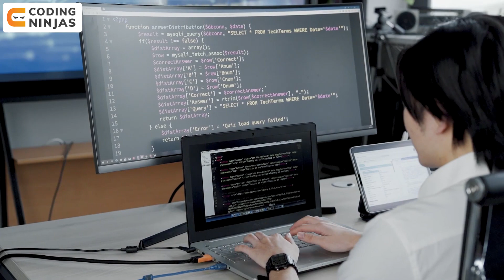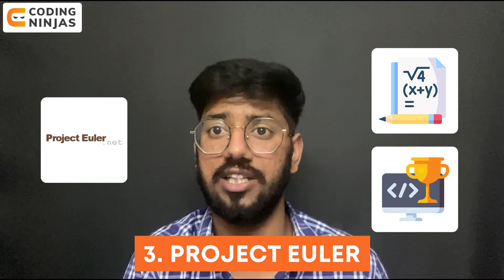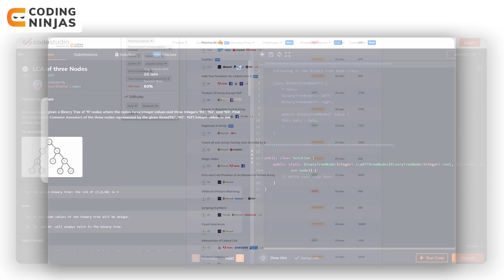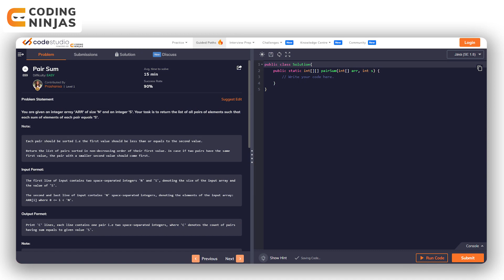Best Online Coding Platform | Coding Ninjas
In this video, we will be talking about The Best Online Coding Platform

CHAPTERS:

0:00 - Introduction
2:17 - LeetCode
5:43 - TopCoder
7:02 - Project Euler
9:23 - Codechef
11:34 - Codestudio
14:23 - Codeforces

Best Online Coding Platforms | Coding Ninjas